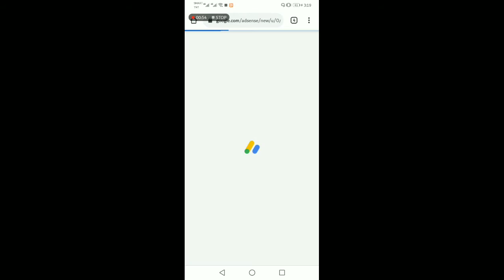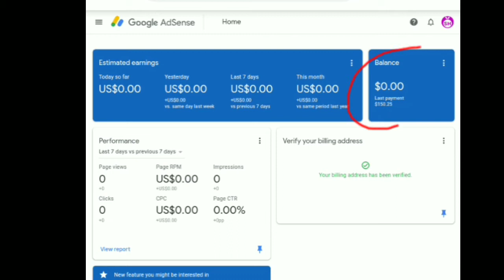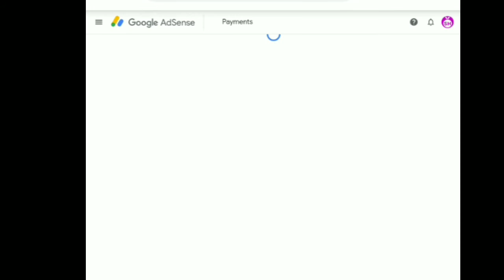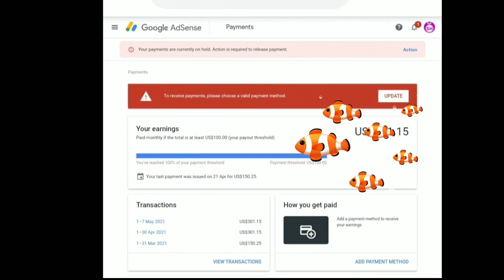No Add Payment Method? No Problem you must watch this tagalog tutorial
Tutorial for Adsense Payments Method

Music Title: Chag Chag Chag
Artist: @WhiteBeanieGuy
Source: @WBGEDM